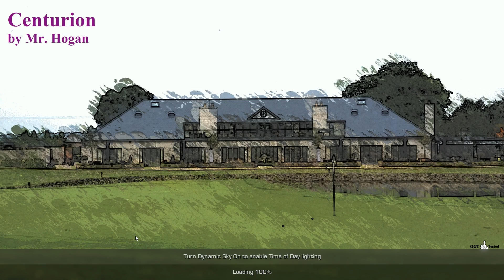18 09 2023 Ballyneal